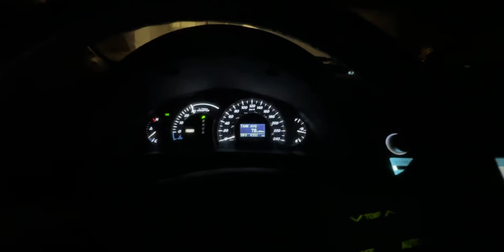Tiffin Service in Sydney, Nova Scotia (CANADA) | Price | punjabi tiffin service Sydney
Tiffen service in Canada 🇨🇦 || price of Tiffen in Canada || benefits || for students.

Location-  Ammy's Takeout (30 Reeves St, Sydney, NS B1P 3C5, Canada)

Trying my best to upload as frequently as possible